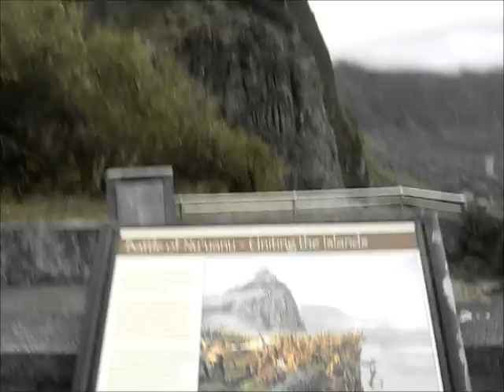Kaneohe Sandbar, Hawaii with in-laws: Radsizlaw